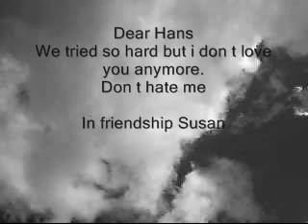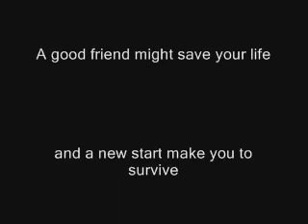Gone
Sad, Heartbreak, end of an Relationship